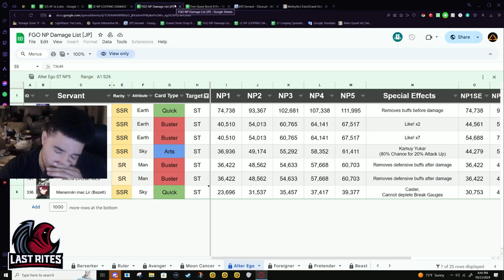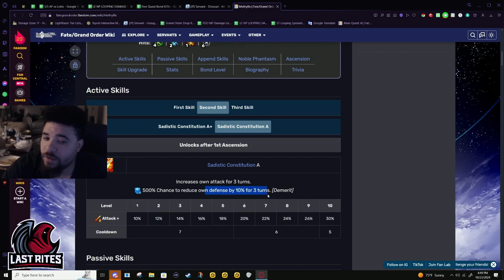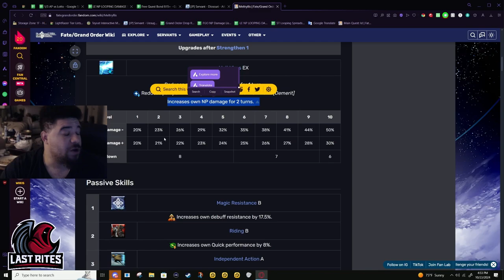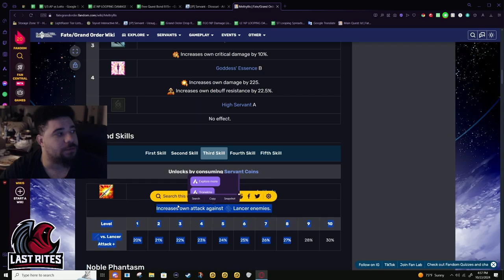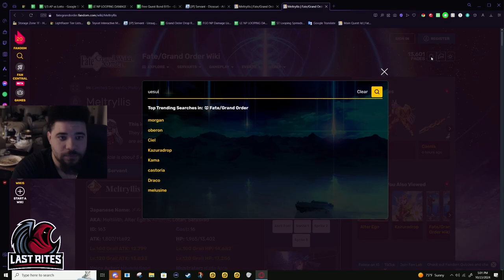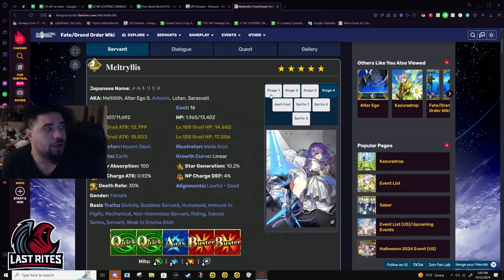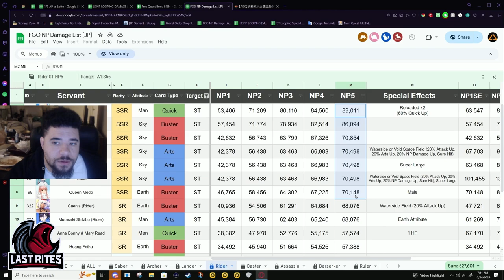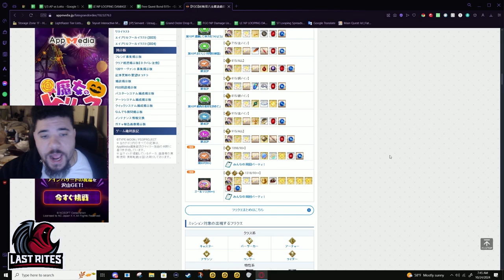[FGO] Meltryllis - Quick's Prima Donna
Meltryllis was one of the first characters I was using in my early content on the channel. Case Files Rerun, I used Melt against Reines. Melt is finally fully buffed and exactly where she needs to be.

Her kit is a gold standard that all DPS should want to have this level of cohesion.